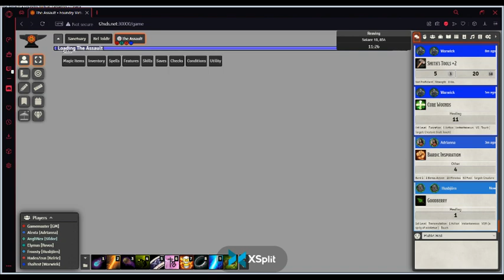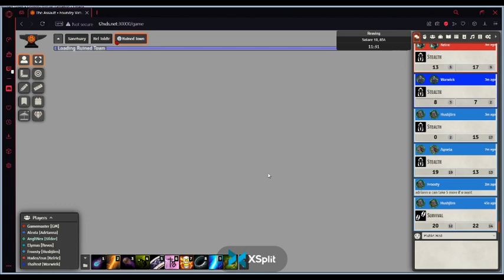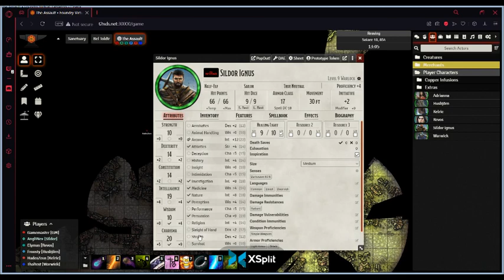[18+] TSS: Gaming Network| The Next Frontier Episode 43